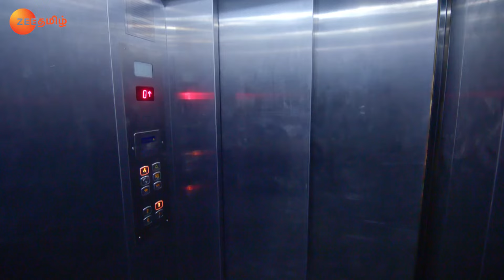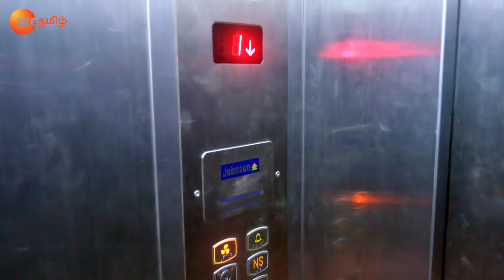AJ Cares for Hasini - Thirumathi Hitler - Full Ep 171 - Zee Tamil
AJ gifts a house to Hasini and cooks for her. She gets teary-eyed when AJ feels guilty and laments about his rude behaviour towards her.

Show Name : Thirumathi Hitler
Producer/Star Cast : Amit Bhargav,Keerthana
Episode No : 171

AJ is a perfectionist, while Hasini loves to take up challenges. The story is not just about AJ and Hasini, but also about AJs three daughters-in-law, who plan to get AJ and Hasini married.

Click here  watch Webisode on YouTube ►PLjRBtkHHXJjQjABkFqW2aiY_qvnCsop63
Click here  watch Quick Recap on YouTube ►PLjRBtkHHXJjRWSd2ZmAw0yel-FgSQS83S
Click here  watch HIghlight on YouTube ►PLjRBtkHHXJjQFfuASUAr0CRESUNr7kLHw
Click here  watch Week In Shorts on YouTube ►PLjRBtkHHXJjQJVBE3omVAp2z1Mk4tv2eo